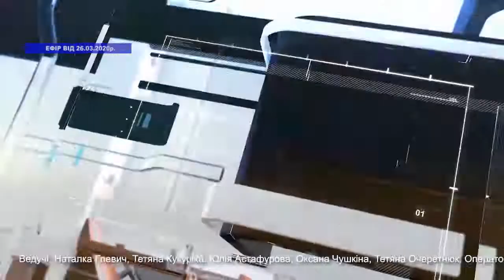ТВ7+. Карантин. ОСНОВНИЙ ІНФОРМАЦІЙНИЙ ВЕЧІР ОБЛАСТІ. Запис від 26 березня. Частина 2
Гість студії: Дмитро Габінет – голова Хмельницької ОДА.